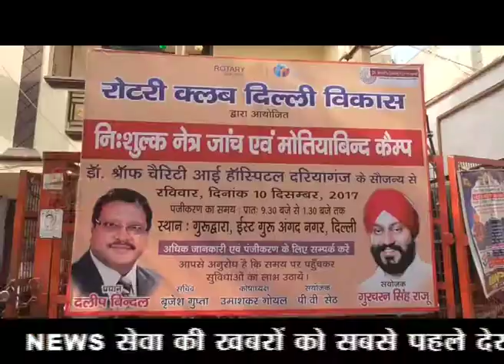दिल्लीः रोटरी क्लब दिल्ली विकाश ने गुरुद्वारा में लगाया हेल्थ कैम्प